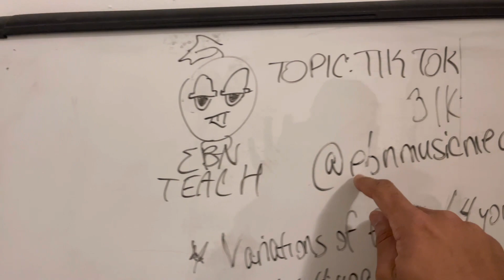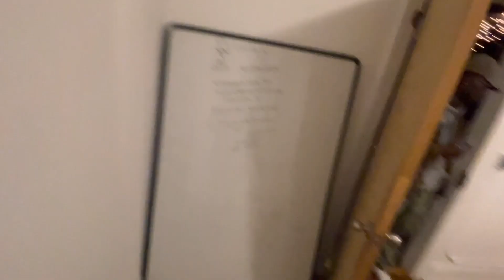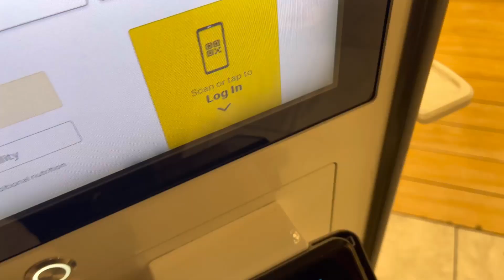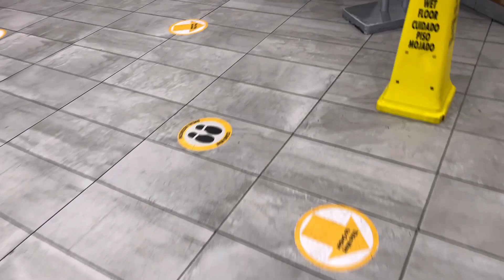I FOUGHT A CASHIER AT MCDONALDS FOR NOT HAVING BREAKFAST *it's over* | NEW YORK | MY INTROVERT LIFE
I FOUGHT THE CASHIER AT MCDONALDS FOR NOT SERVING BREAKFAST *it's over* | NEWYORK | MY INTROVERT LIFE

Be Yourself Uniquely!

How do you stay motivated, let me know below!

Use EBNCOLLECTIVE for 20% storewide!